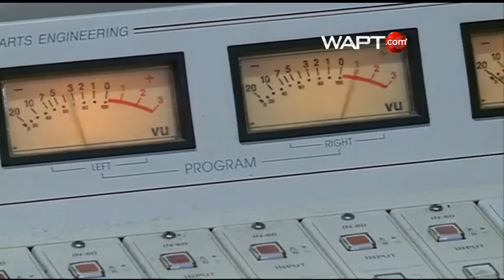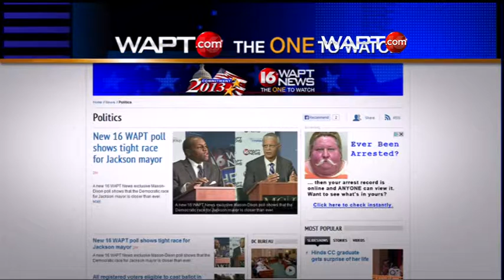Runoff Final Push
BOTH-CANDIDATES ARE BATTLING-IT-OUT ON THE RADIO-AIRWAVES.
  NO PUNCHES HAVE BEEN PULLED IN THESE FINAL-HOURS.